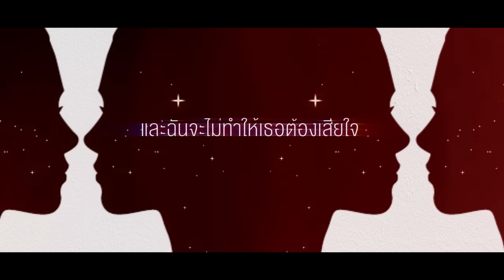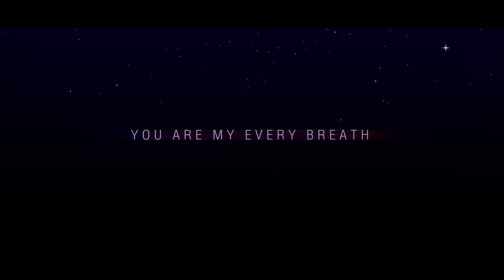เธอคือทุกอย่าง [ MY EVERYTHING ] Ost. Beauty Boy - MARC TATCHAPON [ Official Lyric ]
“ เธอคือทุกอย่าง (My Everything) ” เพลงประกอบซีรีย์ Beauty Boy
ซิงเกิลล่าสุดจาก Marc Tatchapon (มาร์ค ธัชพล)

ซิงเกิลนี้ มาร์ค มาพร้อมลุคใหม่ที่เนียบขึ้น แต่ยังคงความเป็นแฟชั่นที่มีเรียบแต่มีสไตล์ ในส่วนของเพลง มาร์คก็ได้มีส่วนร่วมในการเขียนเพลงและทำนองเพลงนี้ด้วยตัวเอง โดยมาร์คได้ถ่ายทอดความรู้สึกผู้หญิงคนนึง ที่เข้ามาในช่วงที่เรากำลังจะท้อ หมดกำลังใจ

" ผมใช้เวลานั่งคิดเนื้อเพลงกับเมโลดี้อยู่ประมาน 3 - 4วัน เปลี่ยนแล้วเปลี่ยนอีก แต่ผมมานึกถึงเหตุการณ์ของผมในอดีต ตอนนั้น ผมรู้สึกหมดกำลังใจมากๆ แต่มีคนคนนึงเข้ามาเติมสี จุดไฟให้ผมให้ผมมีกำลังใจในการเดินต่อไปมากขึ้น "

SINGLE : เธอคือทุกอย่าง (My Everything)
ARTIST : MARC TATCHAPON (มาร์ค ธัชพล)
LABEL : BOXX MUSIC
EXECUTIVE SUPERVISOR : VUDTINUN BHIROMBHAKDI
EXECUTIVE PRODUCER : CHODCHAPAK PHOLTHANACHOD
PRODUCER : BOXX MUSIC TEAM
LYRICS : MARC TATCHAPON
MELODY : MARC TATCHAPON
ARRANGE : CHODCHAPAK PHOLTHANACHOD
DIGITAL EDITOR : TAMMATORN MAKKASMAND
MIXED, EDITED & MASTERED : DANUPHOP KAMOL

ฉันเองยังคงเดินไป ในหัวใจมืดมนอ่อนล้า
เมื่อหนทางยังอีกยาวไกล

แต่พอเมื่อฉันได้เจอเธอนั้น เธอทำให้ฉันนั้นได้รู้ว่า

เธอคือแสงดาวที่กลางหัวใจ ฉุดมือไว้ในคืนปวดร้าว
โอบกอดหัวใจที่มันเหน็บหนาว you are my every breath

you just came to me and bring me out of the dark
เธอคือดวงดาราที่ฉันนั้นไม่คิดที่จะทำเธอบอบช้ำ
im gonna fight and we will never let it gone
please,you stay with me
และฉันจะไม่ทำให้เธอต้องเสียใจ

เธอคือดาว เธอคือเดือน เธอคือแสงส่องประกาย
you are mine, you're my soul
you are little my babe could you be in my life
can you be every breath

ติดตามผลงานของมาร์คได้ทาง

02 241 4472 ต่อ 6514
▶ ต้องการ cover เพลงนี้ ส่ง E-Mail มาได้ที่